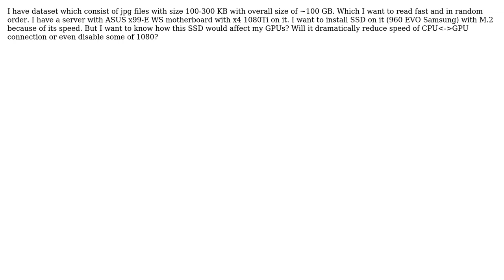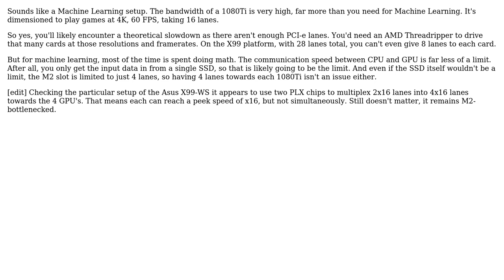How M.2 SSD could aftect other PCIe devices (4x 1080Ti)?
With thanks & praise to God, and with thanks to the many people who have made this project possible! | Content (except music & images) licensed under CC BY-SA | Music | Images & others | With thanks to user MSalters user Marat Zakirov and the Stack Exchange Network Trademarks are property of their respective owners. You are responsible for your own actions.